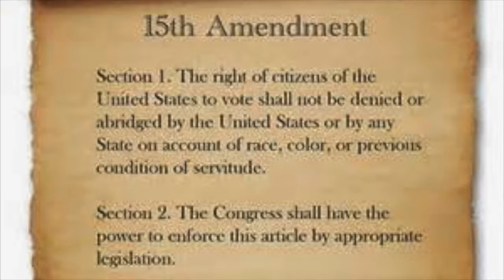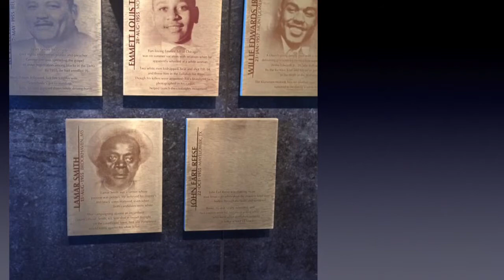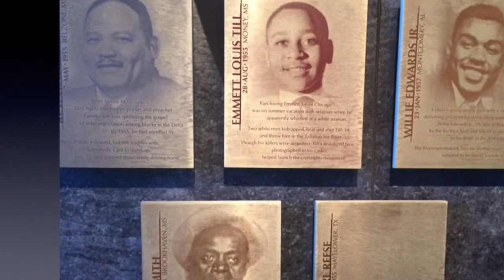Martyrs Remembered: Rev. George Lee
In this video we will talk about the courageous life and unfortunate assassination of Rev. George Lee. We will also take a minute to discuss what is meant by the term, "martyr"especially in this context.